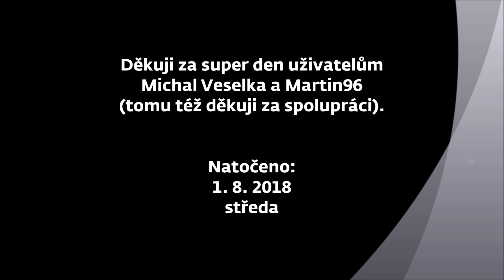Železniční přejezd/Železničné priecestie Šaľa [1] (SK) - 1.8.2018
Železniční přejezd na tomto videu je vybavený závorami s výstražníky AŽD 71 bez pozitivního světla, s klasickým zvonkem. Nachází se nedaleko stanice Šaľa na trati 130 směrem na Nové Zámky. Přes přejezd projíždí rychlík 839 URPÍN (Bratislava hl.st. - Zvolen osob.st. - Banská Bystrica). Omlouvám se za zvukový výpadek. Na prvním záběru je vidět, že se poblíž tvořila bouřka. Děkuji za super den uživatelům Michal Veselka a Martin96, kterému též děkuji za spolupráci. Natočeno 1.8.2018 videokamerami Panasonic HC-VX980 (druhý záběr) a Panasonic HC-V250 (první záběr).